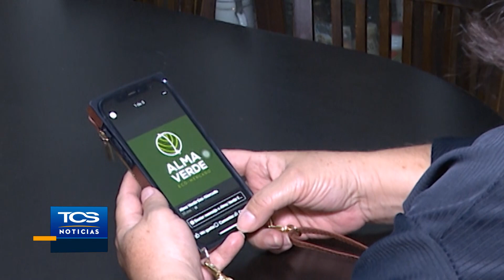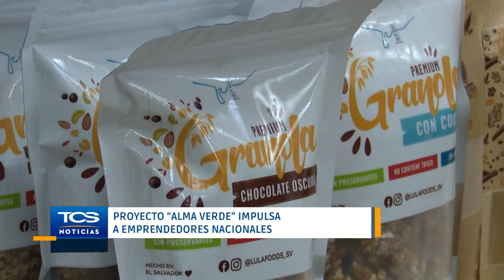Oportunidades para emprendedores